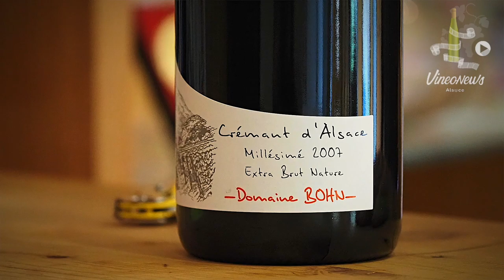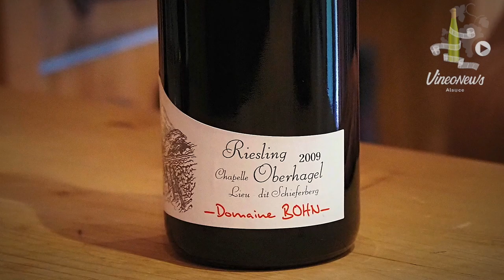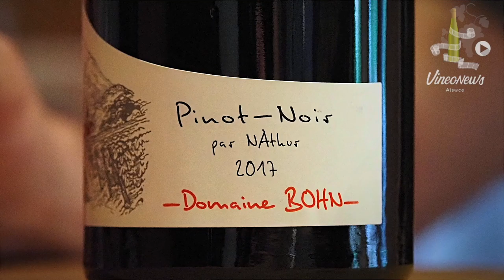3 Vins 1 Domaine, le Domaine Bohn